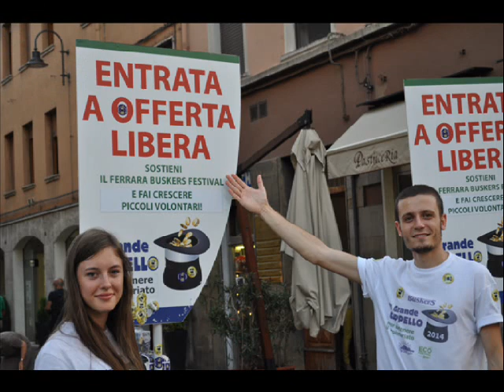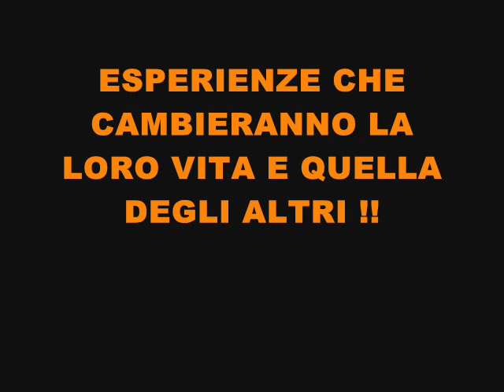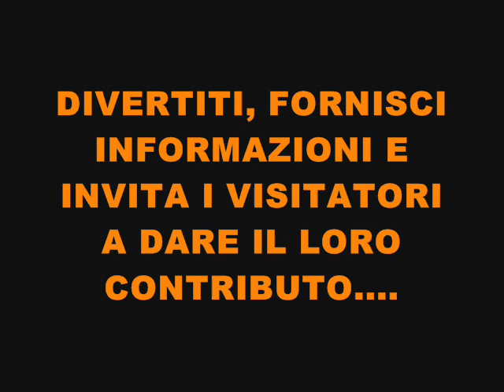RICERCA VOLONTARI PER IL BUSKERS FESTIVAL 2015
PROGETTO "IL GRANDE CAPPELLO"
I volontari italiani insieme ai volontari stranieri saranno presenti alle sette porte dell'area del Festival dove raccoglieranno le donazioni per sostenere il Festival il progetto Grande Cappello e il Progetto Piccoli Volontari Crescono. In particolare, dedicheremo questa edizione al supporto delle esperienze di volontariato per ragazzi dai 14 ai 17 anni.
SEI CARICO DI ENERGIA??  HAI VOGLIA DI AIUTARE??
DIVENTA VOLONTARIO BUSKERS 2015!!